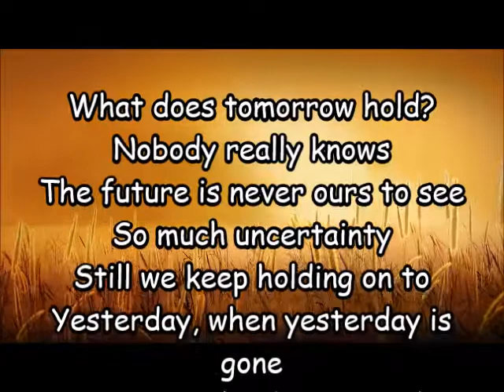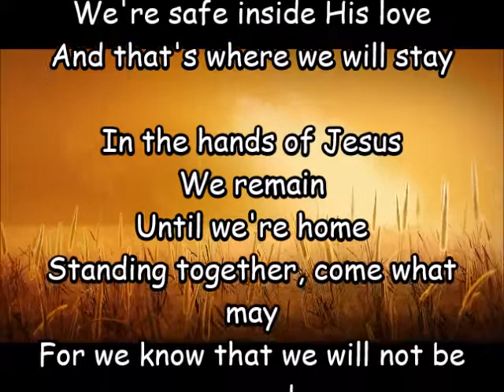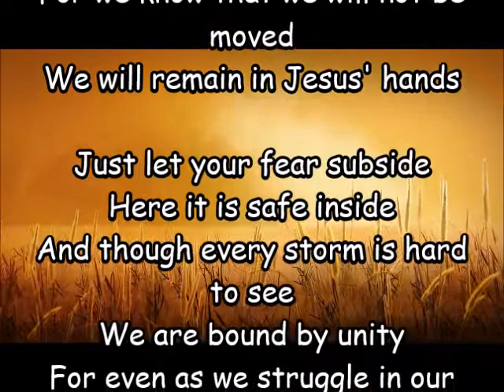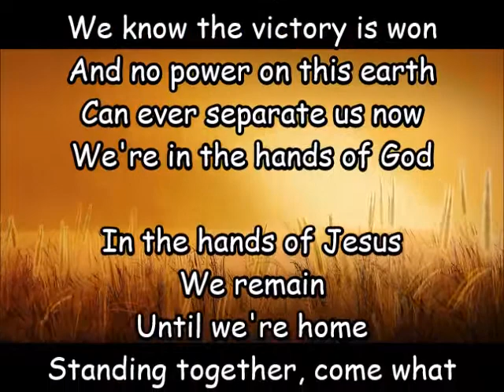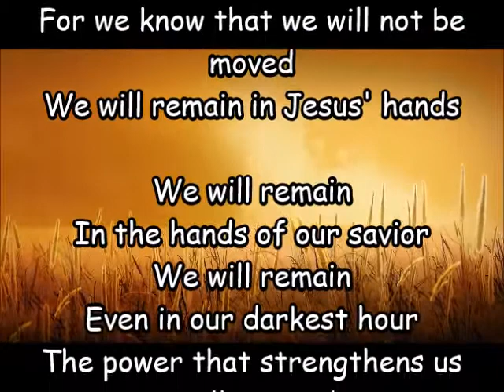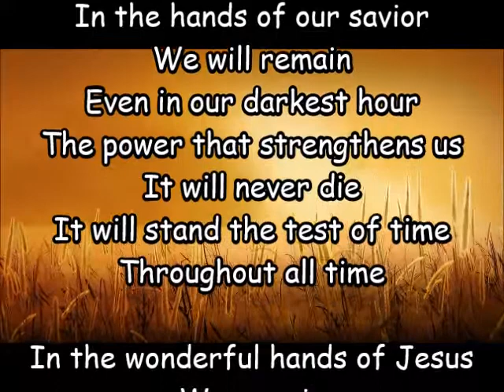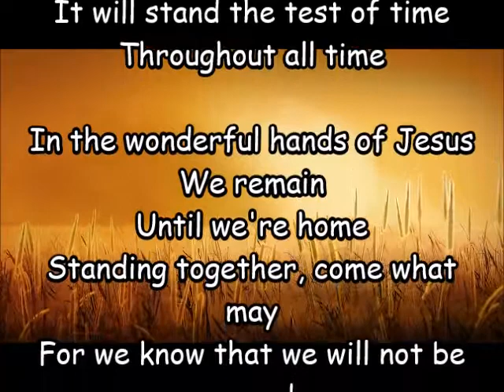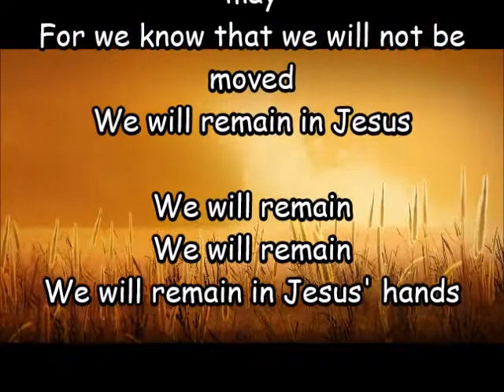"In the Hands of Jesus"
"In the Hands of Jesus" with lyrics and vocals